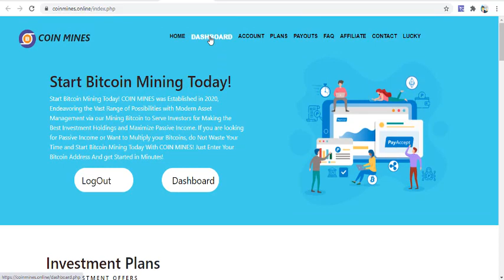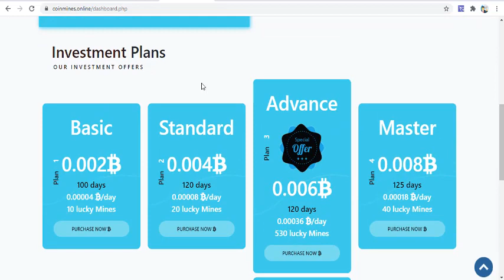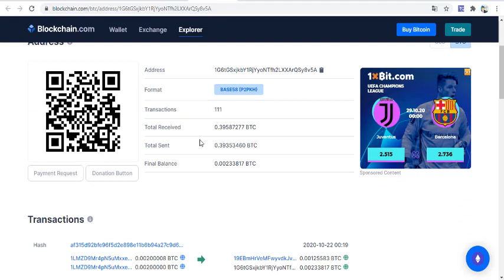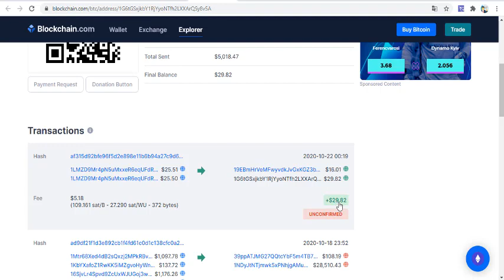Coinmines.online - 0.00233 BTC İkinci Para Çekimi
Siteden Coinmines.online Review - 0.002 BTC Live Withdraw - İnternetten Para Kazan

Siteden 0.00233 BTC canlı para çekimi yaptım. Bu siteden 2-ci çekimim oldu.
Herkese başarılar! Bol Kazançlar!!!

Siteye kayıt ol!!!

Tags;   ⏬
Coinmines
free spins
free mining power
mining power
investment sites
legal company
bedava kazım hızı
bedava bitcoin
hashseek
cloud mining
bitcomining
Akıllı sözleşmeler
Create Blockchain
blok zinciri
kaldıraçlı ticaret
trade business
margin trade
future trade
spot trading
bitcoin trade
trade
arbitrage
bot rent
daily earning
hourly earning
invest
invest earning
invest company
investment company,